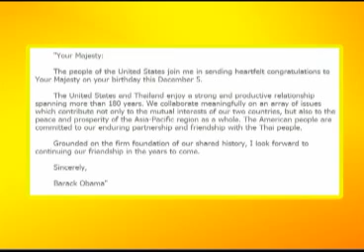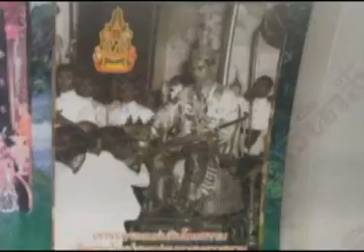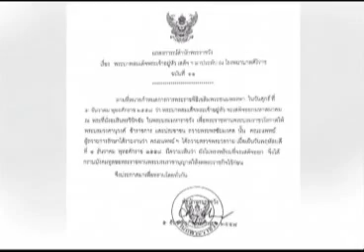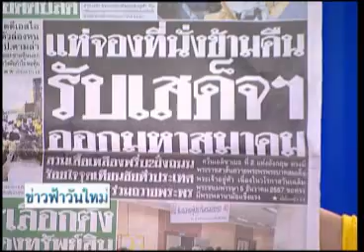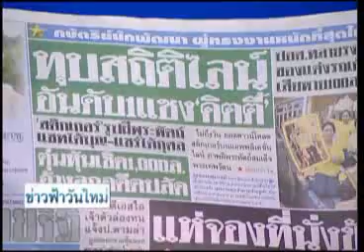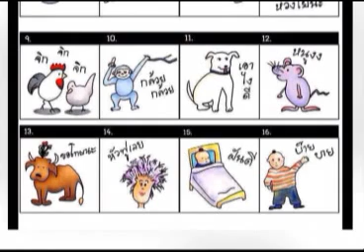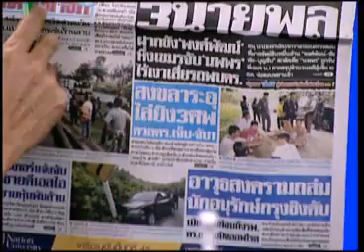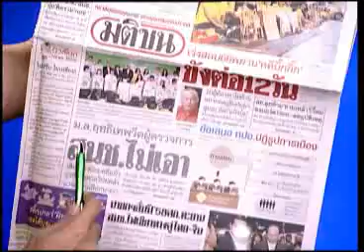ข่าวฟ้าวันใหม่ สันติสุข-ประชาไท 05 12 57 เบรค1